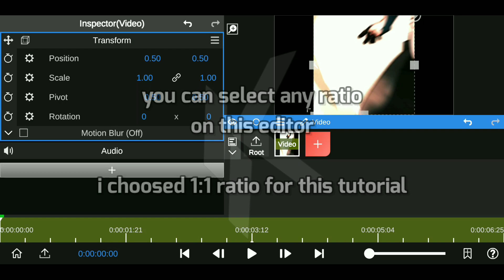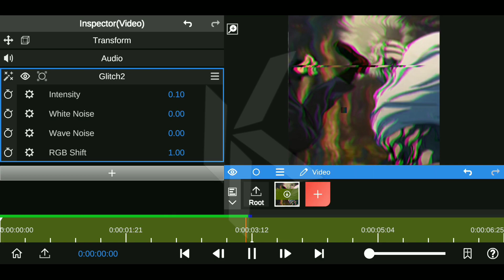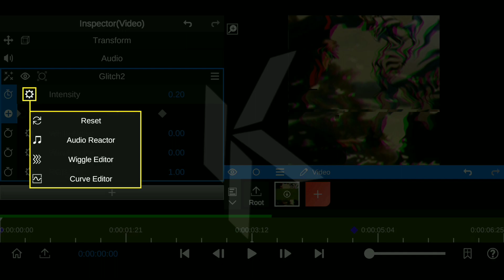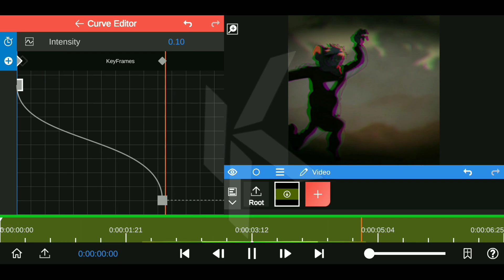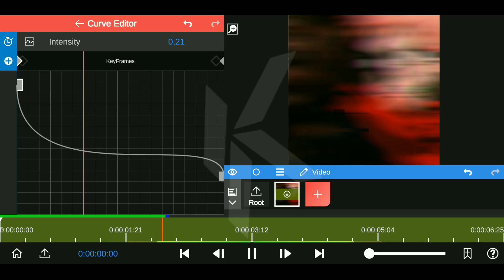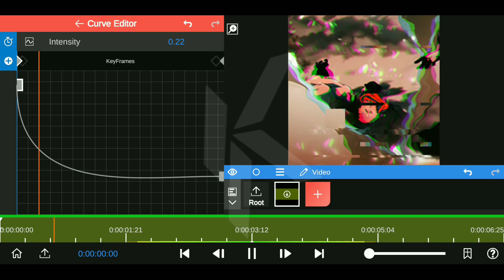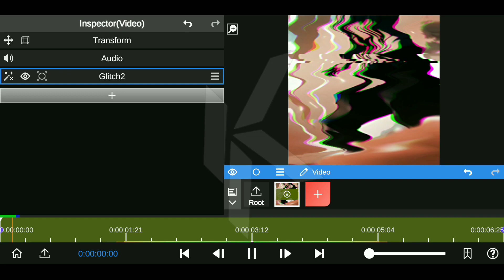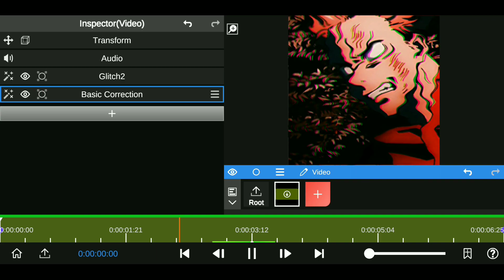how to do glitch like after effects | node video tutorial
after effects glitch on phone | by smartking

after effects glitch on phone | node video editor

In this video I will show you how to do my glitch effect like ae on node video

For Alight Motion beginners check these out!

program : node video editor

⏩music
Thelma

And always Peace Out ❤
⏏smartking⏏

topic covered

1) glitch effect on phone
2) glitch like ae
3) glitch after effects on phone
4) glitch like svp
5) alight motion tutorial